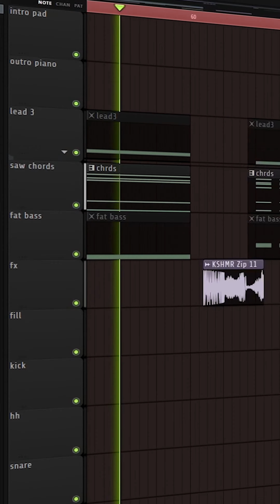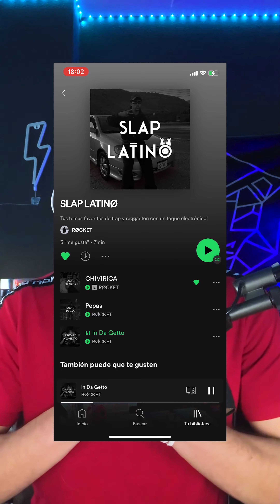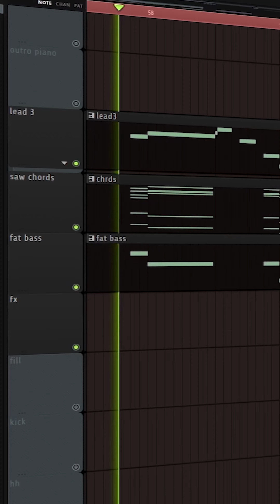🧱 TUTORIAL DE OTT 🧱